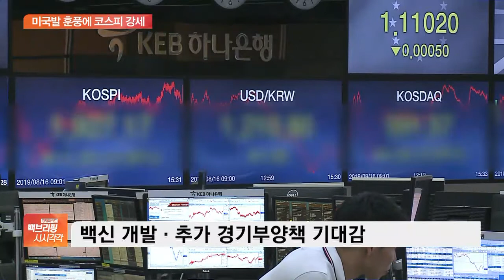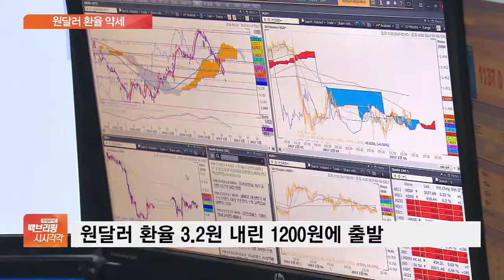백신 개발과 미국·유럽 경기부양책 기대…코스피 상승 출발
[앵커]

지난밤 뉴욕 증시는 대형 기술주를 중심으로 일제히 상승 마감했습니다.

우리 증시도 오늘(21일) 순조롭게 출발했는데요.

이 시각 금융시장 분위기 류선우 기자 연결해 알아보겠습니다.

주식시장 상황 먼저 전해주시죠.

 [기자]

네, 코스피가 미국발 훈풍에 힘입어 1% 가까이 상승 출발했습니다.

오전 11시 20분 기준 현재 상승폭을 키워 1.3% 오른 2226.85에 거래 중입니다.

개인이 3700억 원 팔자에 나선 반면 외국인과 기관은 동반 사자 행렬 보이고 있습니다.

지난밤 뉴욕 증시는 코로나19 백신 개발과 추가 경기부양책에 대한 기대로 강세를 보였는데요.

우리 증시에서도 관련 소식이 호재로 작용하고 있습니다.

코스닥도 0.68% 상승 출발해 지금은 1.16% 오른 791.01에 거래 중입니다.